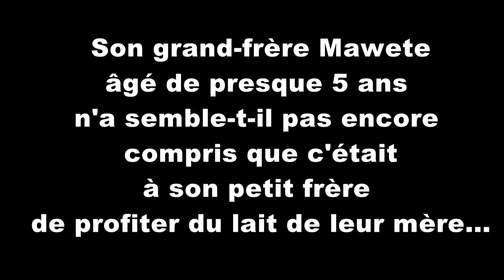bébé gorille Kouam 2 mois